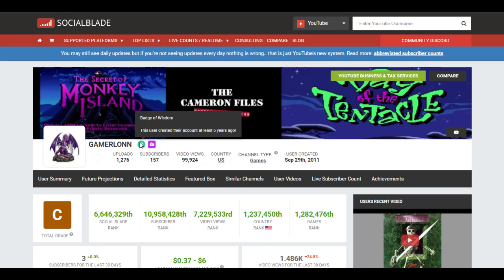New Award From Social Blade